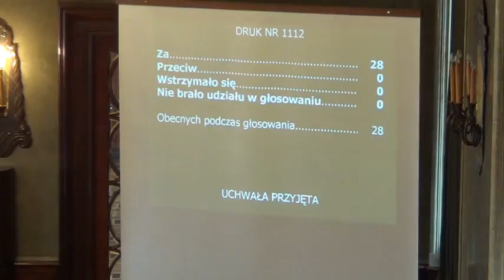RMK_13-02-2013_09 Regulamin stypendiów w proj. Modernizacja kształcenia zawodowego w Małopolsce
Obrady LXVII sesji Rady Miasta Krakowa z dn. 13 lutego 2013 roku.

Przyjęcie „Regulaminu udzielania stypendiów stażowych w ramach projektu „Modernizacja kształcenia zawodowego w Małopolsce" realizowanego przez Gminę Miejską Kraków w ramach Programu Operacyjnego Kapitał Ludzki"